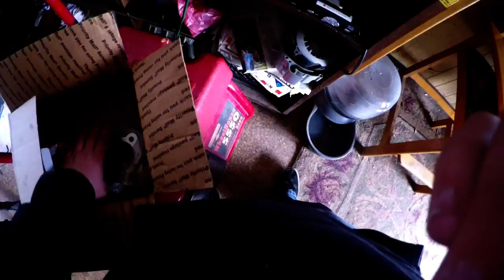the gy6 150cc icebear maddog engine breakdown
5000 + miles on the bike with a 400lbs rider lol

if you would like to get a maddog  check out cajun maddogs #1 wholesale dealer and a good freind of mine drop ship delivery avail any where in the us